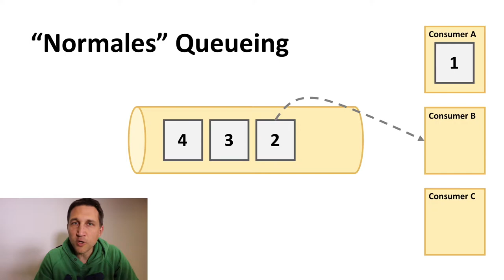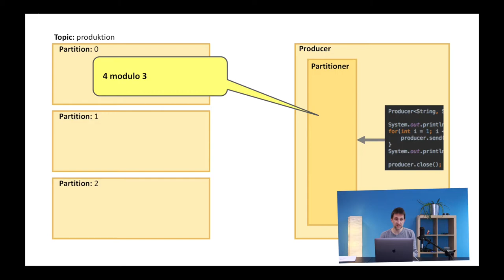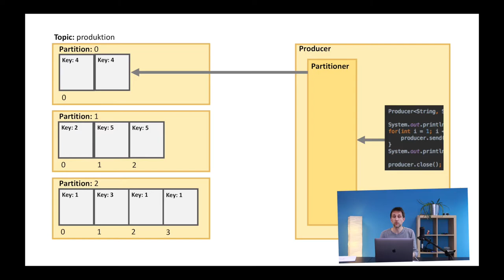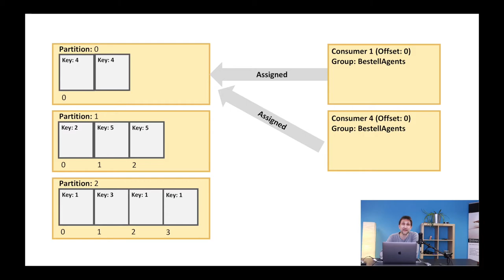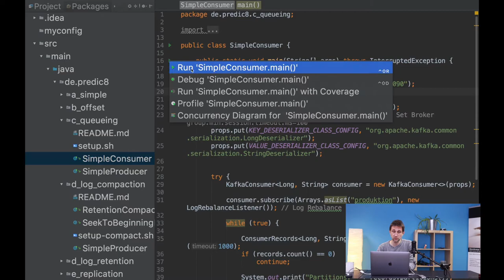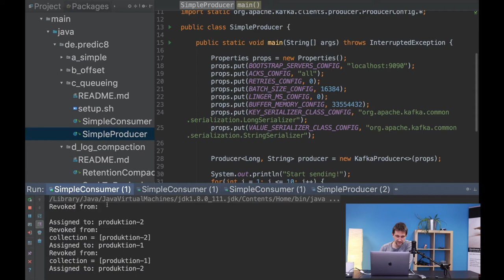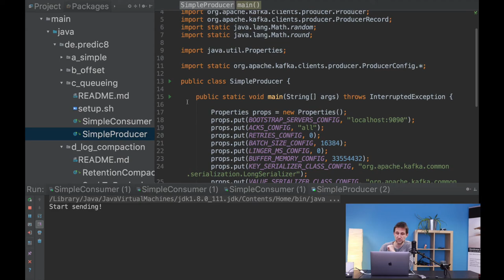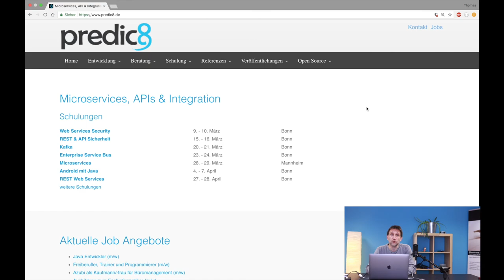Apache Kafka #4: Partioning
Partitionierung ist die Aufteilung eines Datenbestandes oder eines Datenstromes in mehrere Teile. Die Aufteilung hilft, die Last besser zu verteilen und dadurch eine bessere Performanz zu erzielen oder die Speicherung bzw. Verarbeitung erst zu ermöglichen. Im Prinzip ist Partitioning die Anwendung des ersten Prinzips der Informatik: Teile und herrsche!

Die Partitionierung ist wie die Replikation eine Verteilung von Daten. Im Gegensatz zur Replikation, bei der Duplikate verteilt werden, werden beim Partitioning keine Kopien verteilt, sondern die Daten werden zerlegt und die einzelnen Teile verteilt bearbeitet oder abgespeichert. Bei der Replikation ist die Motivation Datensicherheit bei der Partitionierung möchte man Arbeit oder Last verteilen und damit eine bessere Performanz erzielen. Oft ist Partitionierung auch das einzige Mittel, um einen großen Datenbestand abspeichern zu können.

Partitioning ist  ein zentrales Konzept in Apache Kafka. Beim Anlegen eines Topics bestimmt die Anzahl der Partitionen wie die später eintreffenden Daten verteilt werden.

In diesem Video erfährst Du wie Partitioning bei Apache Kafka funktioniert und lernst den Unterschied zum Queuing bei traditionellen Message Brokern.

In einer life Demo demonstriere ich, wie Kafka Nachrichten anhand des Message Keys auf einzelne Partitionen verteilt.